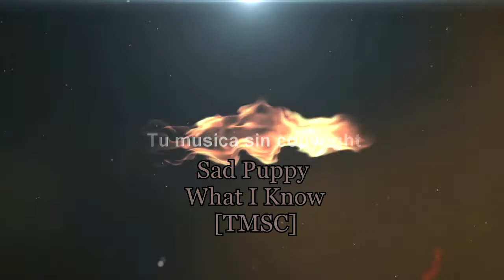MÚSICA SIN COPYRIGHT Sad Puppy - What I Know | Para MONETIZAR En YouTube [TMSC]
Música sin copyrigth para usarla en YouTube. Canciones sin derechos de autor para tus vídeos de YouTube. Podrás monetizar sin problemas. Tenemos cientos de canciones sin copyright.